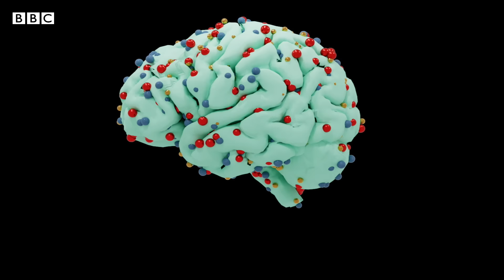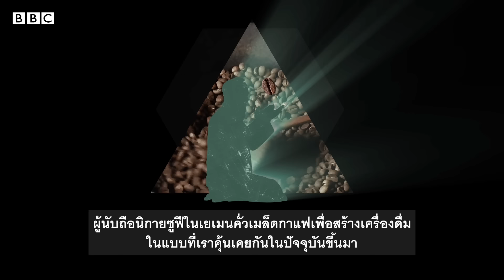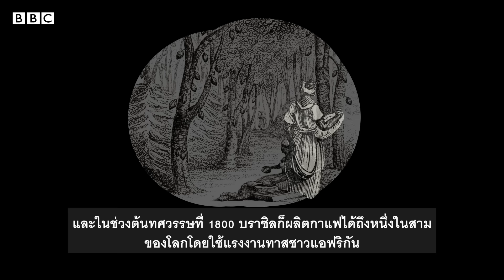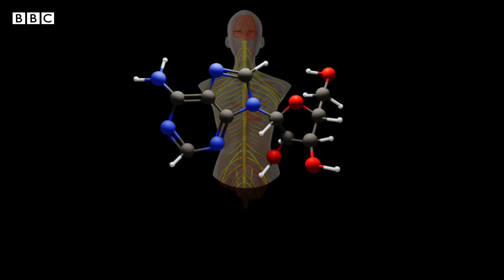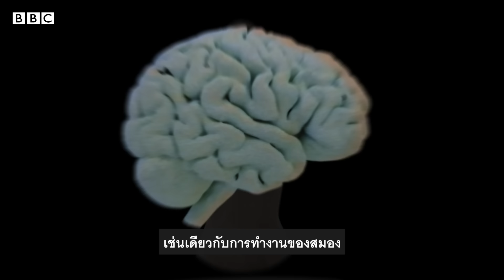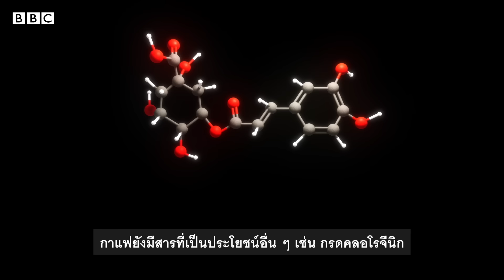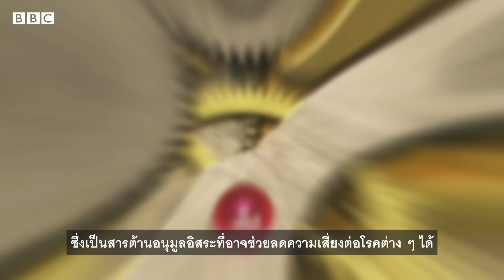ประวัติศาสตร์ฉบับย่อของการดื่ม “กาแฟ” - BBC News ไทย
เป็นคุณหรือเปล่าที่ตื่นมาตอนเช้าแล้วต้องดื่มกาแฟในทุก ๆ วัน? ใช่คุณไหมเมื่อตกบ่ายที่ตาเริ่มปิด แล้วต้องการคาเฟอีนมาช่วยให้ตาสว่าง?
บีบีซีไทย ชวนชมคลิปประวัติศาสตร์โดยย่อของการดื่ม “กาแฟ” ตั้งแต่จุดกำเนิดราวพันปีก่อนจนถึงปัจจุบัน

Narrator : Napasin Samkaewcham/BBC Thai

อย่าลืมกด Like หรือ Subscribe พร้อมกดกระดิ่งตั้งเตือนเพื่อไม่พลาดชมคลิปล่าสุดจากบีบีซีไทยก่อนใคร